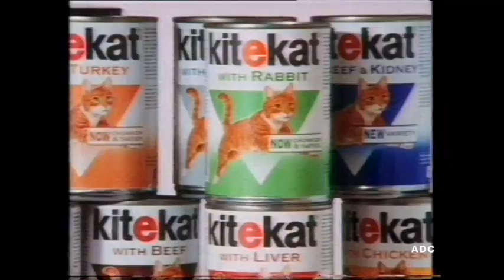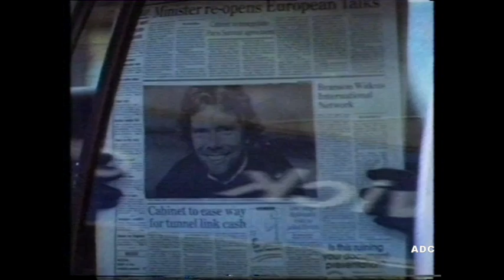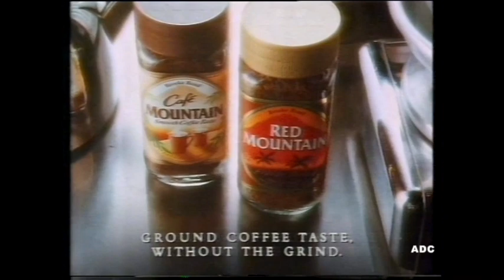TSW adverts 13th October 1990 3 of 3